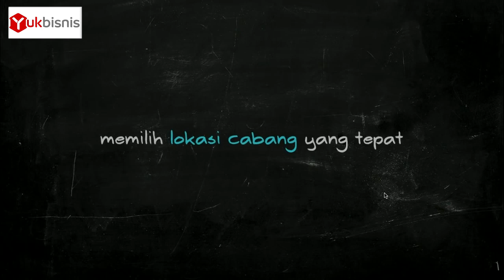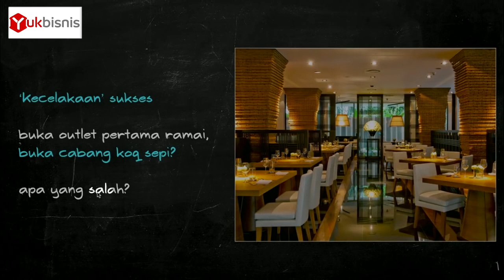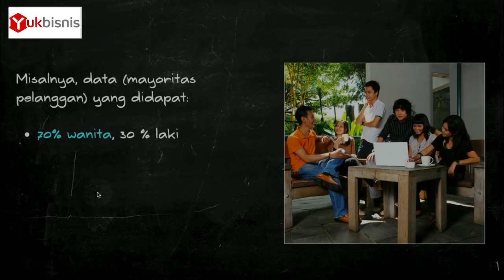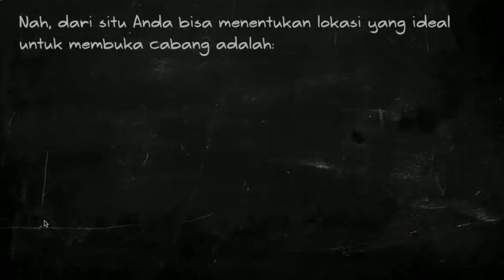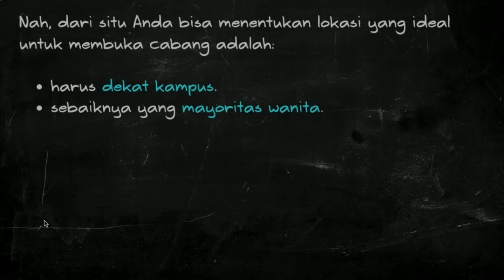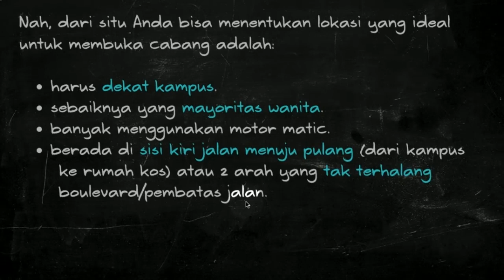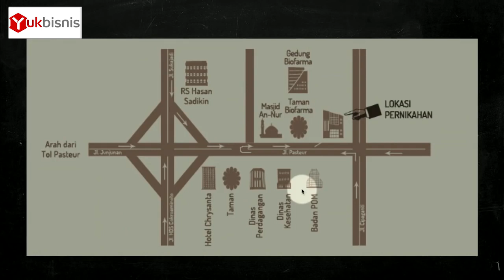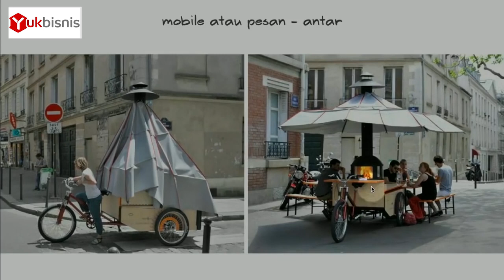Hukum Semut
Bagaimana Menentukan Lokasi yang Tepat